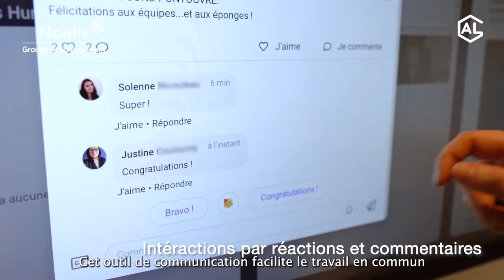La stratégie RSE 2030 du Groupe Action Logement en Nouvelle-Aquitaine